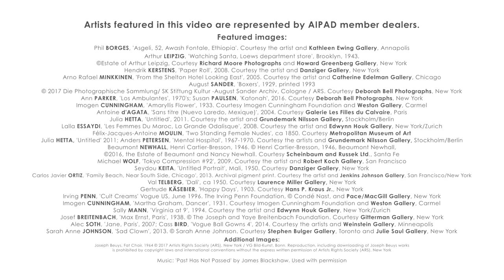AIPAD 2017. James Danziger: Evolution of Portraiture in Photography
INTERVIEW TRANSCRIPT:

What I look for in a photograph is always something that moves you in one way or another whether it’s surprise or whether it’s an emotion, you know it has to be something that takes you out of the ordinary. I've been doing the AIPAD fair for 25 years and one of the great things about the AIPAD fair is the variety of work that you see both chronologically and in terms of style.

The genre of Portraiture in photography is, to some extent, related to the technology and development of photography. The idea of a good photograph was something that was very painterly and as the medium progressed it’s definitely branched out into being a much more original medium.

PROGRESS OF THE GENRE
What we look for is something, which adds to the history of the medium.  So just as you could say in painting, once you got to Impressionism and Abstraction, the next thing to do was conceptual work. It’s the same with photography. Once there have been beautiful painterly likenesses, the next thing is how do you do something that, that builds on that and changes it and adds something to photography to make it interesting?

A PORTRAIT vs. A PHOTOGRAPH
What makes a photograph a Portrait and not just a picture is that a Portrait is something that is subjective and a picture is something that is objective. Something where the artist has brought their own particular point of view to picturing that person.

Portraiture seems to be very much slanted towards images of women so it’s always interesting for me when you find a portrait of a man which is a powerful, as good as a portrait of a woman.

What is specific to a photographic portrait is that, in most cases, it is a record of a single instant that is a fraction of a second and so how that fraction of a second is chosen is something that is unique to photography. In the case of a sculptor or a painter, the image is created over time but in photography it's created in a very finite moment and that gives it a quality that is very different from the other mediums.

WHAT MAKES A GREAT PORTRAIT?
What makes things interesting in photography is leaps of imagination that take you to new places that you wouldn't think of before. Vernacular photographs can be great but they're great because of the perception that we bring to them.

The medium of photography happens to be a very open and a universal one.  It’s parenthetically interesting that, I think, of all the branches of art, photography is the one that has been most open to women, to people of any minority.

It’s a very democratic medium.